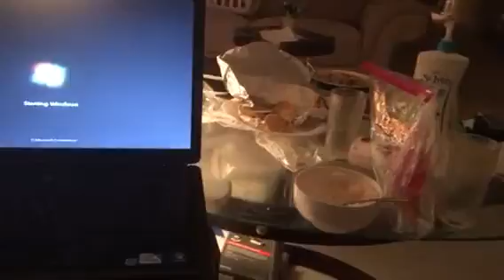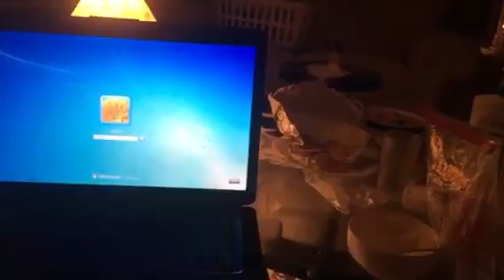November 18 random talk thing stuff part 5 google Firefox not working why is that Fred cook stuff t